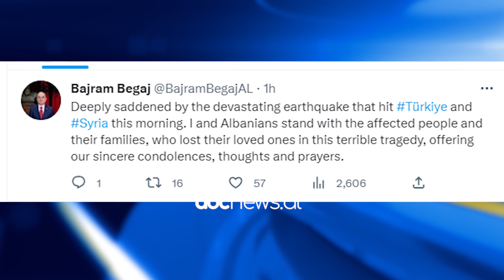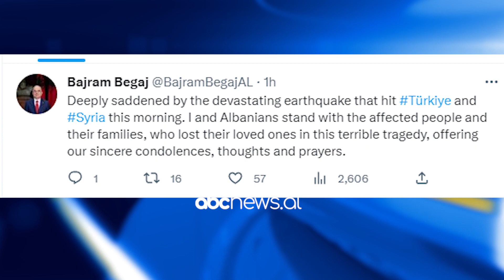Tërmeti katastrofik, Shqipëria dërgon mision shpëtimi në Turqi | ABC News Albania